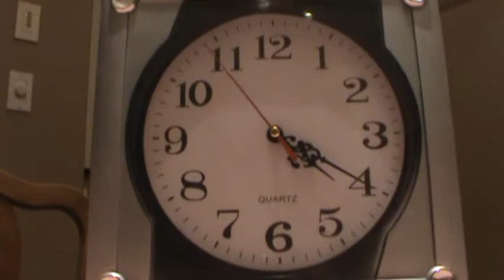aa clockwise counter clock wise